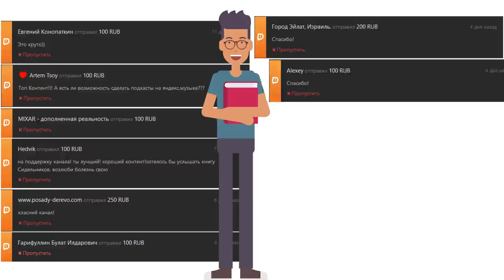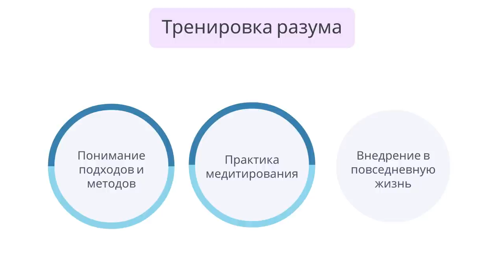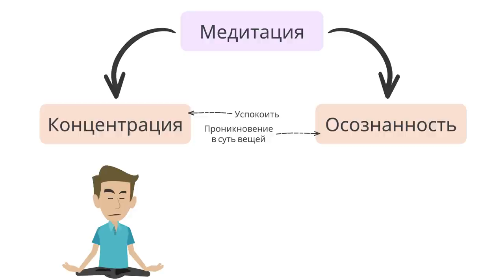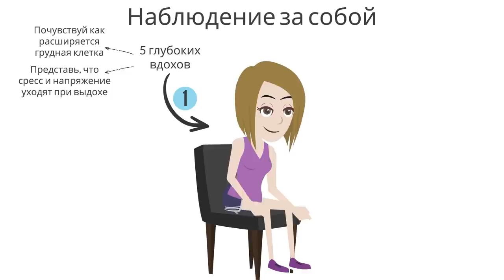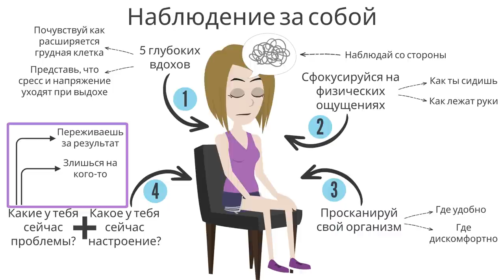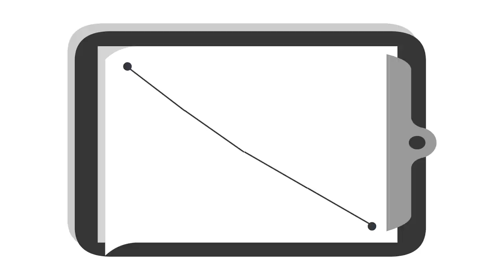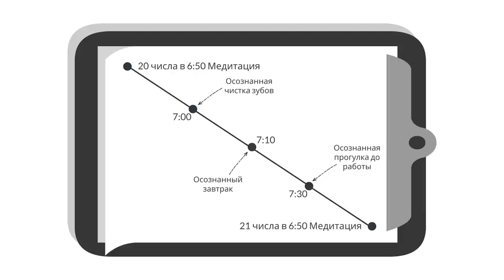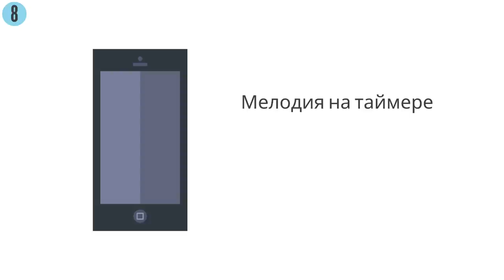Медитация и осознанность | Энди Паддикомб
Описание книги Энди Паддикомб - "Медитация и осознанность":  Медитация по системе Энди Паддикомба - это прежде всего инструмент повышения качества жизни.
Медитация не только снижает уровень стресса, помогает избавиться от тревог, раздражительности, бессонницы, но и помогает осознать, что жизнь прекрасна.
Состояние осознанности, которому учит медитация, зачастую позволяет находить решения самых сложных жизненных задач и проблем.
Эта методика не требует бормотать заклинания, сидя на полу, скрестив ноги, не нужно исповедовать какую-либо веру.